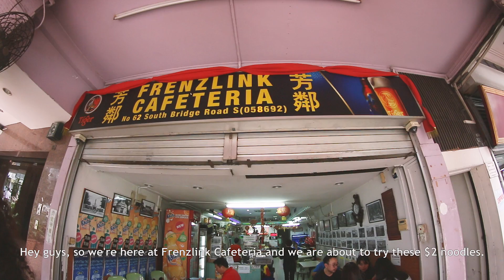Frenzlink Cafeteria - $2 Noodles IN CBD | Eatbook Vlogs | EP 4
You can get 8 types of noodles, including laksa, lor mee and fishball noodles, that have been priced the same since Uncle Ah Cai opened the cafeteria 24 years ago - each for $2 NETT. Find out what our favourites are!